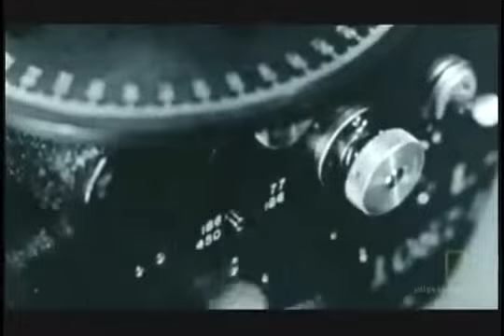The Aftermath Of The Atomic Bombing Of Hiroshima !!! Documentary british Part 1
Among the Qur'anic prophecies relating to events and inventions of our age, there are some which are of outstanding importance and great global significance. One such prophecy relates to the impending danger of a nuclear holocaust.